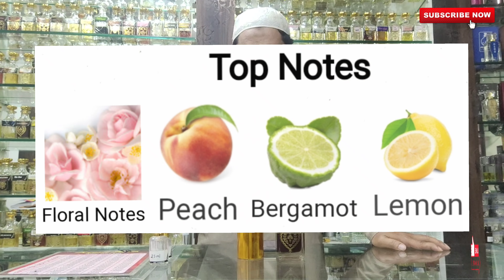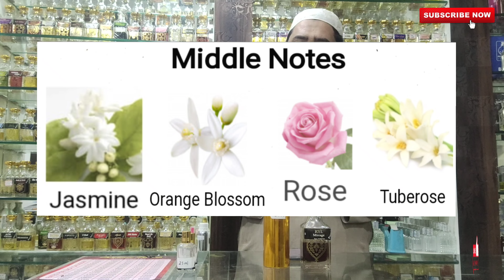Royal Mirage brown & Silver || perfumes || clones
perfume trends chennai